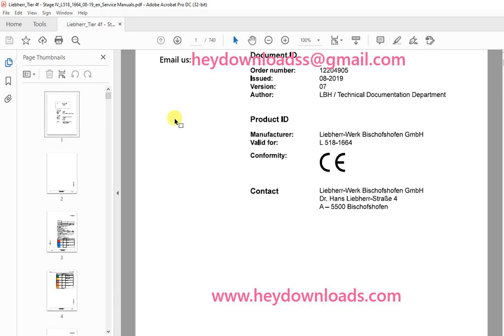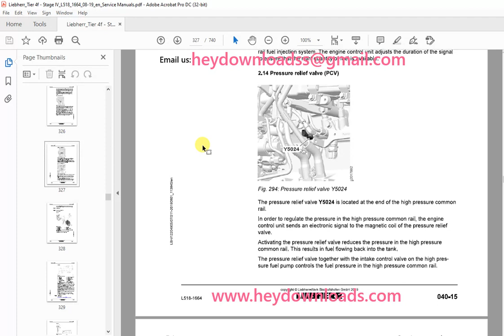Liebherr L 518 1664 Wheel Loader Service Manual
Liebherr L 518 1664 Wheel Loader Service Manual - PDF DOWNLOAD

Language : English
Pages : 740
Downloadable : Yes
File Type : PDF
Size: 154 MB